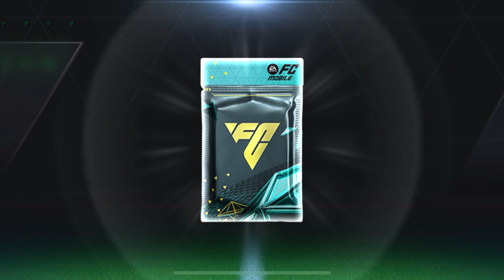15x 85 - 95 NATIONAL VALOUR ULTRA PACK OPENING IN FC MOBILE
15x 85 - 95 NATIONAL VALOUR ULTRA PACK OPENING IN FC MOBILE

Fifa mobile pack opening. Fifa mobile funny pack opening. Fc mobile pack opening. Fc mobile national valour ultra pack opening. Fc mobile new event pack opening. Fc mobile best pack opening. Fc mobile icons pack opening. Fc mobile de bruyne pack opening. De druyne fc mobile. De bruyne fifa mobile. Fc mobile 95 ovr pack opening. Fc mobile mbappe pack opening. Mbappe meme. Ea sports meme. Ea sports fc mobile. Tarko YT